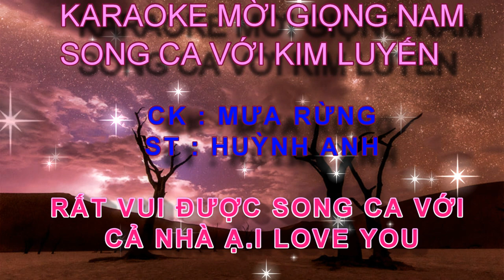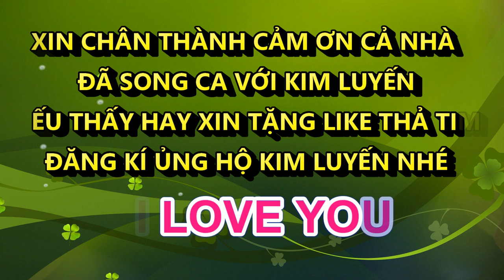MƯA RỪNG KIM LUYẾN KARAOKE THIẾU GIỌNG NAM SONG CA VOI KIM LUYEN